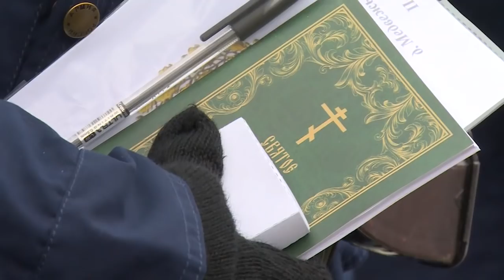Клятва на верность Родине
15-го декабря на территории 38-го отдельного гвардейского полка связи Воздушно-десантных войск в посёлке Новый Городок прошла торжественная церемония принятия военной присяги. 80 новобранцев дали клятву на верность Отечеству. Поздравить теперь уже полноценных военнослужащих приехали родители, друзья, ветераны полка, командование ВДВ, руководство Щёлковского района